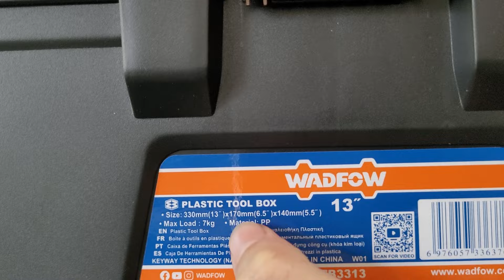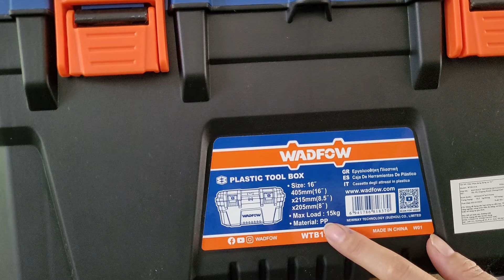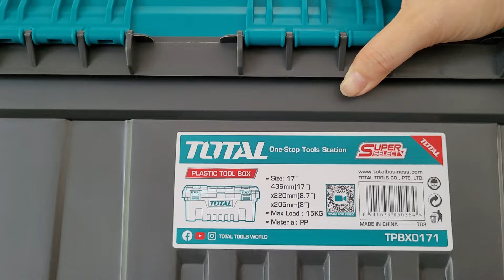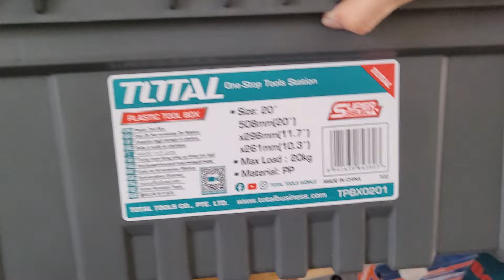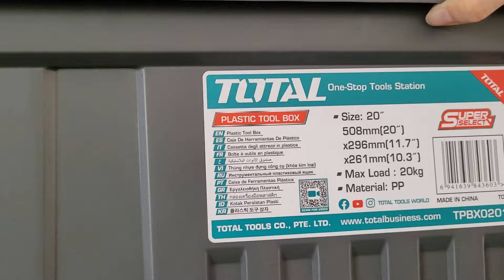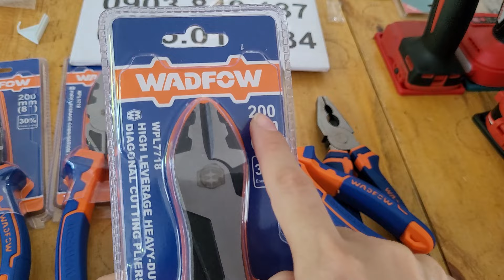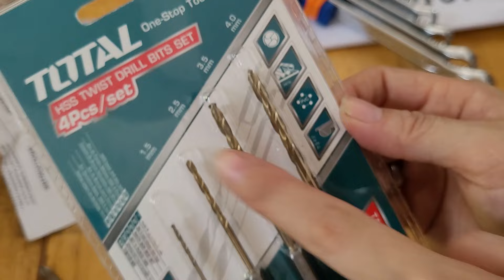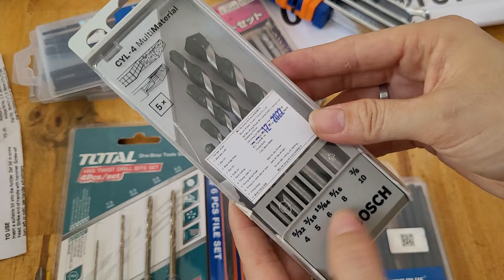0903840137💥SALE💥THÙNG ĐỒ NGHỀ KINGBLUE,TOTAL,WADFOW,LS ĐỦ CỠ AE LỰA CHỌN.LỤC GIÁC SK11,KÌM TRỢ LỰC